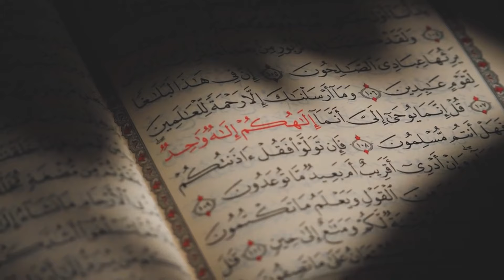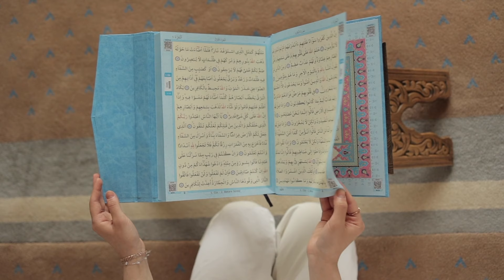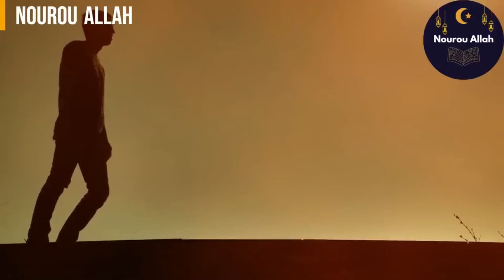5 SOLUTIONS ANTI PORNOGRAPHIE